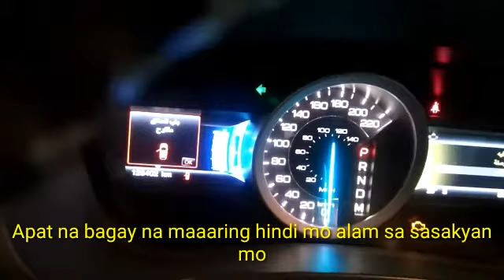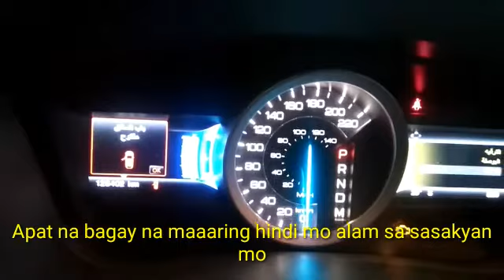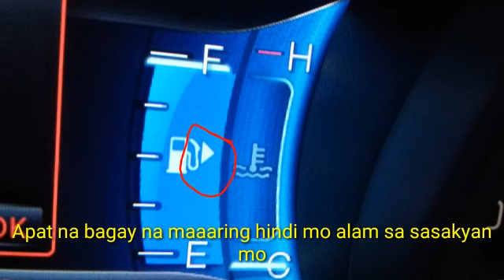Apat na bagay na maaaring hindi mo alam sa iyong sasakyan.